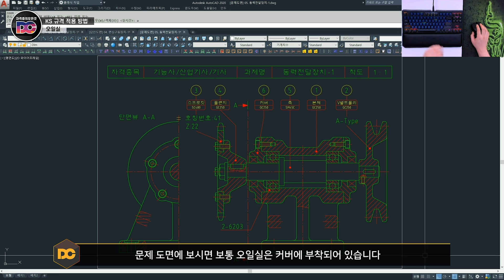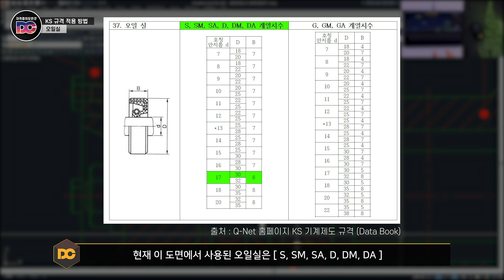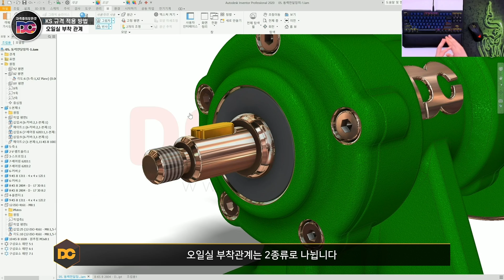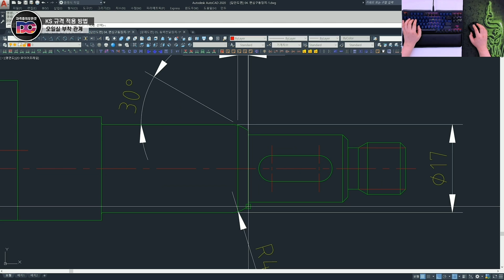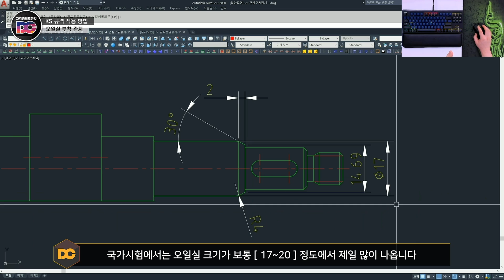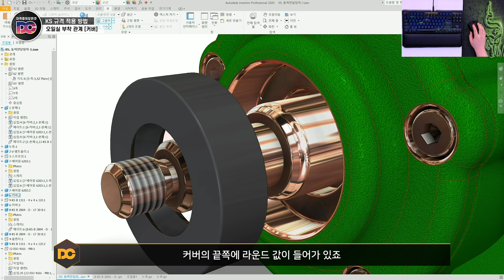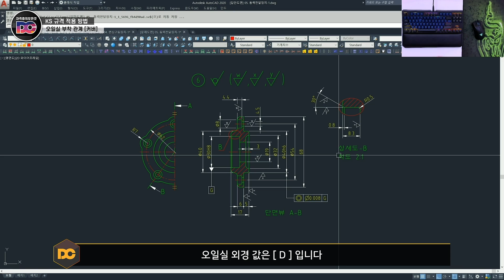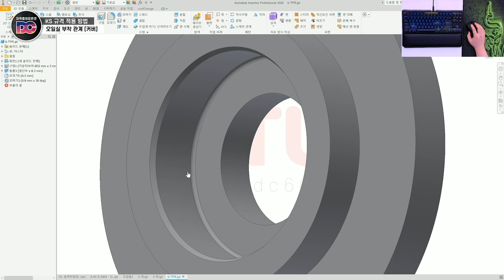오일 실 KS규격 적용법 (일반기계기사/전산응용기계제도기능사)실기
오일실은 이물질 유입 방지 및 윤활유가 외부로 흘러나가는 것을 방지하는 역할을 하는 밀봉 장치입니다. 국가시험에서는 동력전달장치에서 주로 출제가 되며 커버에 보통 오일실이 들어갑니다.

🧭 CHAPTER 🧭
00:00 인트로
00:40 KS규격 적용 방법
04:51 오일실 부착 관계
05:04 축에 주는 오일실 부착관계
06:32 인벤터 축 모델링
08:21 커버에 주는 오일실 부착관계
12:13 인벤터 커버 모델링
13:43 강의 마무리